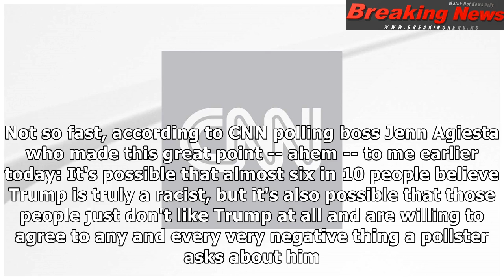57% think Donald Trump is a racist. So ...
57% think Donald Trump is a racist. So ...
(CNN)The poll number smacks yo...